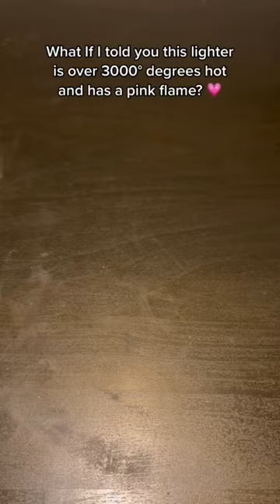Had to be Careful Using it !